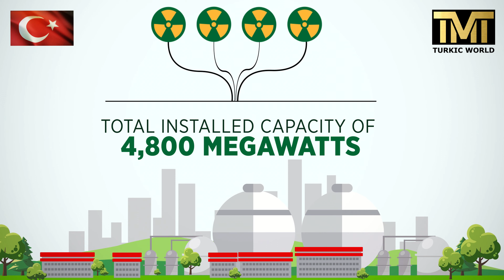Turkey's Nuclear Power Plant (NPP) - 35 Billion Kilowatt-Hours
Turkey's nuclear power plant to produce 10% of electricity need
Domestic, renewable energy in country's installed power has reached a level of 63.7%, says president

ANKARA

Akkuyu Nuclear Power Plant (NPP) will produce 35 billion kilowatt-hours of electricity annually to meet around 10% of Turkey’s power consumption, said the president via video link on Wednesday at the groundbreaking ceremony of the plant's third unit.

Recep Tayyip Erdogan said the power plant was equipped with the most advanced security systems to ensure it complies with the International Atomic Energy Agency standards.

The decision to include nuclear power in Turkey's national energy infrastructure is a strategic step for energy supply security, Erdogan said and noted that the share of domestic and renewable energy in the country's installed power has reached the level of 63.7%.

Turkey's discovery of 405 billion cubic meters of natural gas in the Black Sea was an important step towards energy independence, Erdogan added, saying the country aims to add nuclear energy, which makes zero carbon emissions and is environmentally harmless, to the country's energy production.

He stressed that nuclear energy has a special role in Turkey's energy policy and the country will become among those with nuclear power in 2023, the centennial year of its foundation.

Russian President Vladimir Putin also attended the ceremony and said Akkuyu NPP was a joint project to significantly contribute to Turkey's energy security and further strengthen the economy.

For his part, Putin praised the joint efforts of the two countries that made it possible to continue the construction of the plant as planned despite the coronavirus pandemic.

"I would like to thank all participants in the construction of the Akkuyu nuclear power plant and once again express my confidence that the successful implementation of this flagship project, without exaggeration, will not only bring the bilateral cooperation in the energy sector to a qualitatively new level but also contribute to the further promotion of the multifaceted Russian-Turkish partnership, promote friendship and mutual understanding between the peoples of our countries," Putin said.

He stressed that Russia attaches great importance to the Akkuyu project and promised to continue providing all necessary assistance and support.

The start of operations for the plant's first unit is planned for 2023 when the country will celebrate the centennial anniversary of the republic. The remaining three units are due to start operations by the end of 2026, at a rate of one per year.

An intergovernmental agreement for the Akkuyu NPP, which is currently under construction, was signed between Turkey and Russia in May 2010.

|  ビデオを好きでコメントして、私たちをサポートすることを忘れないでください

| НЕ ЗАБУДЬТЕ ЛЮБИТЬ И КОММЕНТАРИЙАТЬ ВИДЕО В ПОДДЕРЖКУ

| எங்களை ஆதரிக்க மறக்காதீர்கள் மற்றும் வீடியோவை ஆதரிக்கவும்